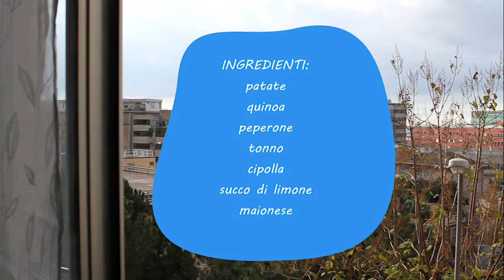Ricette migranti - Sformato di patate e quinoa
Anilda, cuoca del laboratorio gastronomico “Il mondo in cucina” dell’associazione Co.li.do.lat., ci spiega come preparare uno sformato a base di patate e quinoa.

Il video è stato realizzato da Fondazione ACRA-CCS e l’associazione ECQUITA nell’ambito del progetto “Quinoa, l’oro delle Ande: una filiera integrale per la sicurezza alimentare in Bolivia” promosso da Chico Mendes con il contributo del Comune di Milano.